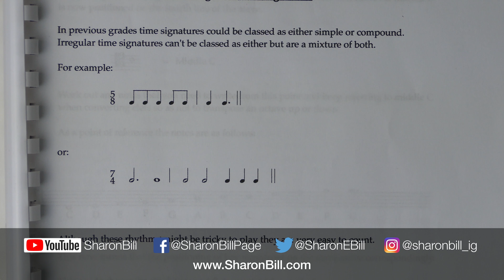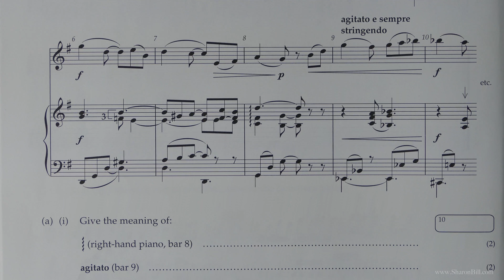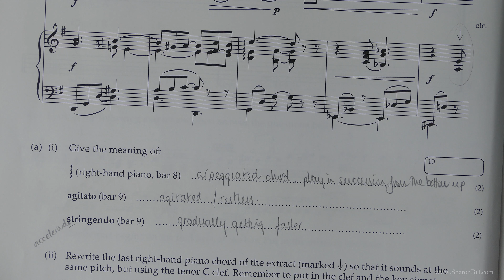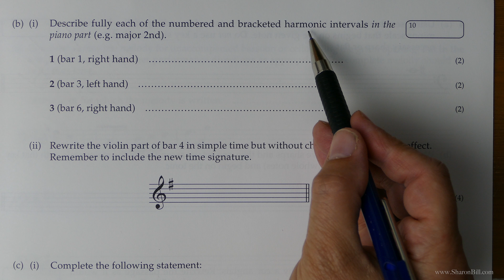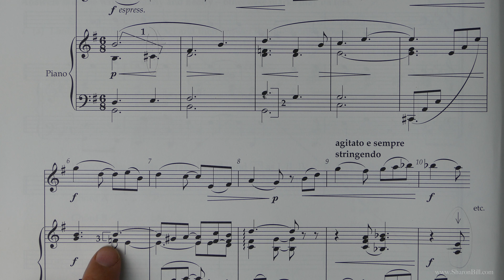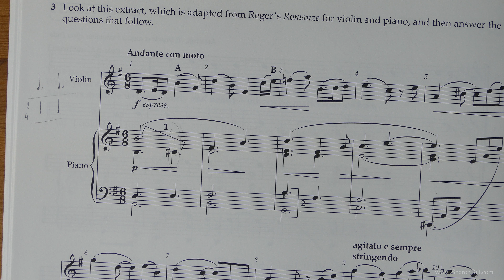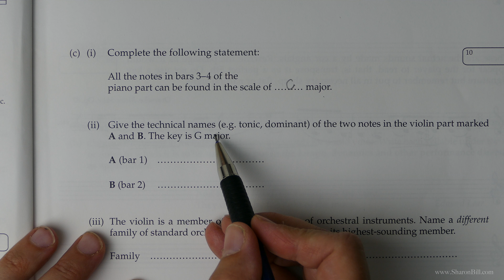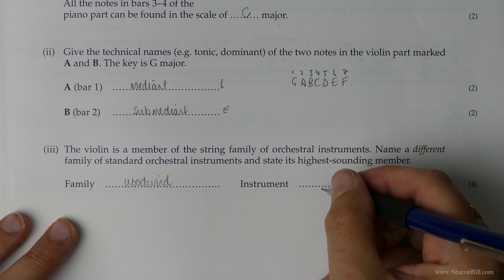ABRSM Music Theory Grade 5 Past Paper 2016 S Part 2 with Sharon Bill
Welcome to my Music Theory Tutorials. In this music theory lesson I work through the second section of ABRSM Grade 5 Past Paper S, 2016. I continue to explain how to thoroughly read and answer each question, showing you how to achieve top marks in your ABRSM Music Theory Exam.

I have been teaching music theory for over twenty five years and I’ll help you every step of the way - just as if you were sitting next to me. I have provided free a PDF information booklet, available in A4 and US Letter, with all the information you’ll need to work through the Grade 3 ABRSM Music Theory in Practice workbook, and to be ready to work through the exam papers.

Music Theory is an integral part of any musician’s studies. Understanding the structures behind the music we play supports our practise and performance. Even if you don’t play an instrument understanding how music is constructed helps us to be a more informed listener.

I LOVE music theory! It’s like peeling back the layers of the music to look at the nuts and bolts that hold it all together and make the music work.

How To Take Your ABRSM Music Theory Exam Grades 4 and 5: Exam Techniques For Everyone by Sharon Bill
Amazon UK